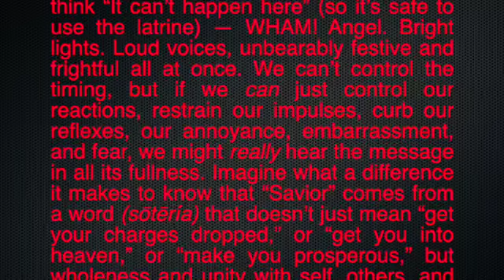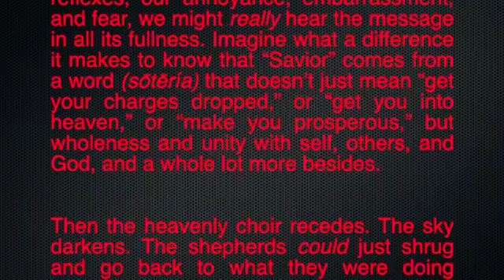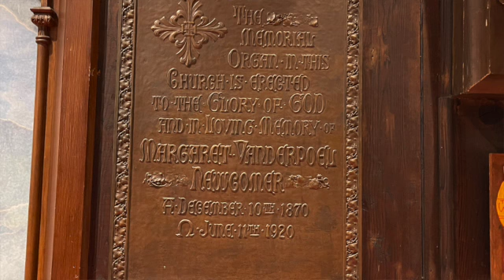Christmas Eve 2021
WELCOME!

Celebrant and Homilist: The Very Rev. Tom Malionek, Rector
Deacon: The Rev. Rick Erickson
Server: Mike Sano
Music Ministers: Cathy Morris and Dawn Collins
Videographer: Dave Malsan
Altar Guild: Joan Yannacone

TO SPEAK TO A PRIEST
TO LEAVE A PRAYER REQUEST

can make a one-time or recurring donation to Saint Paul’s,and you can also modify or cancel recurring donations.